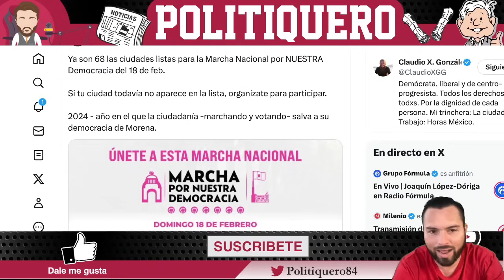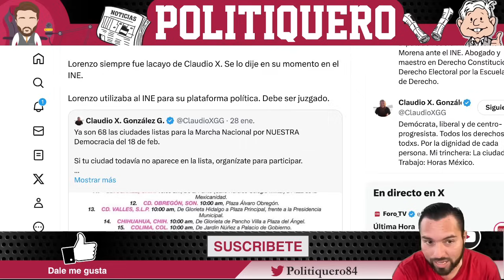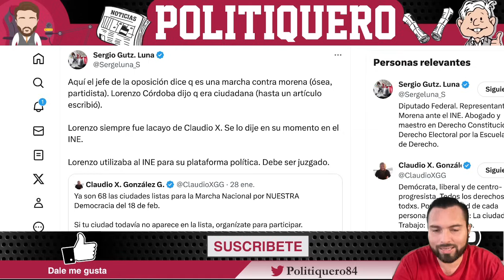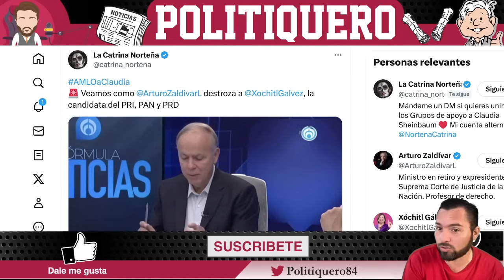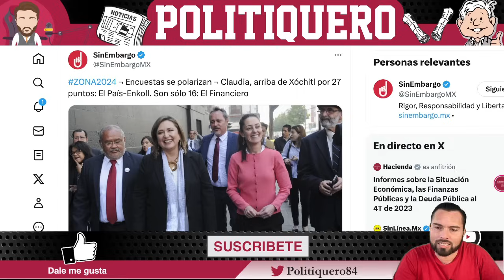ESTALLAR ZALDIVAR ¡CALLA A CIRO Y XOCHITL, LOS HUMILLA EN CADENA NACIONAL! "ELLOS SON LA CORRUPCION"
ESTALLAR ZALDIVAR ¡CALLA A CIRO Y XOCHITL, LOS HUMILLA EN CADENA NACIONAL! "ELLOS SON LA CORRUPCION" - Politiquero Noticias